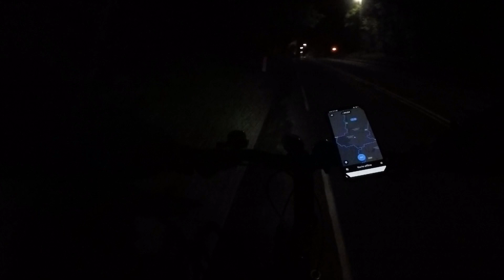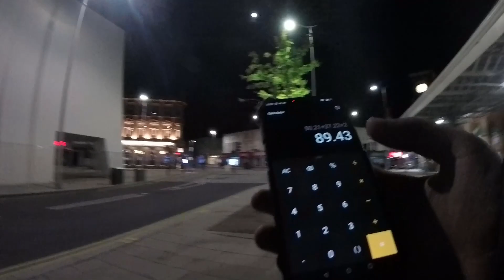Doing Uber Eats & Deliveroo in Eastbourne! | I Cycled ? MILES?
Join me for a journey to Eastbourne and my first experience doing Uber Eats & Deliveroo outside of Brighton.

Epic GamesCode: HPinder500